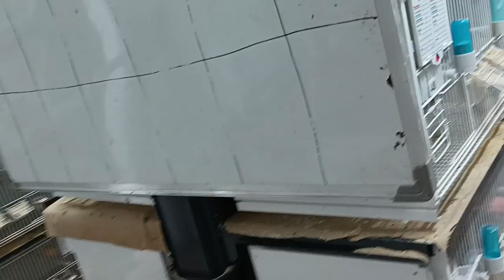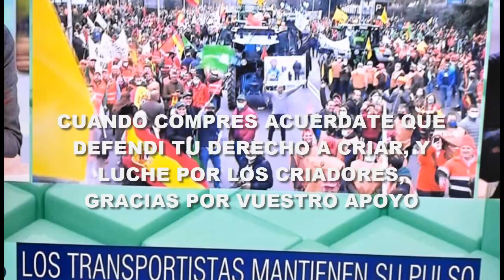MANIFESTACION 20M, VERGUENZA POR COE Y FOCDE Y CHAPO POR LOS CAZADORES, HAY SI HAY UNIÓN